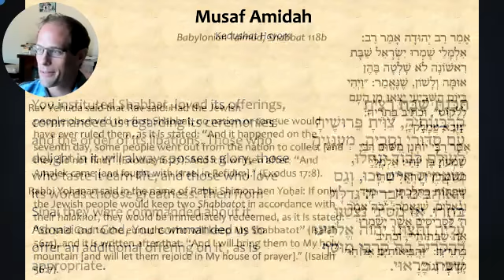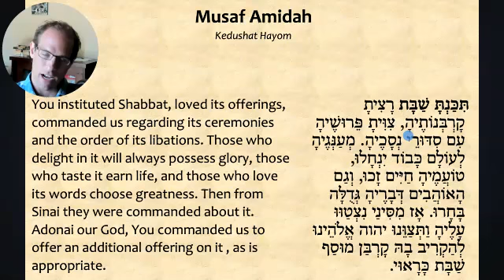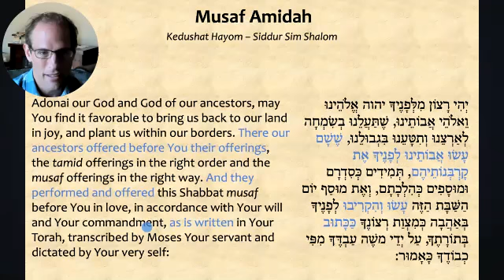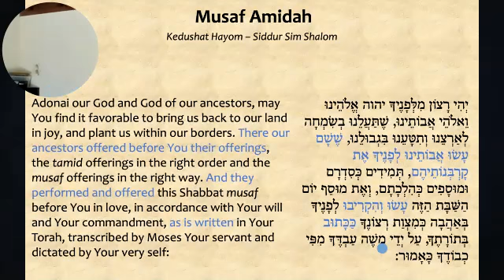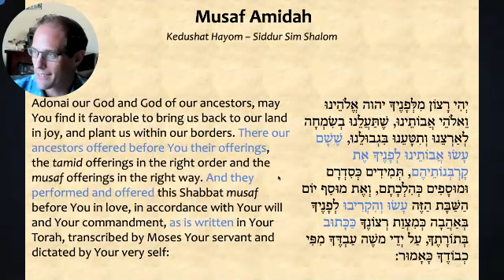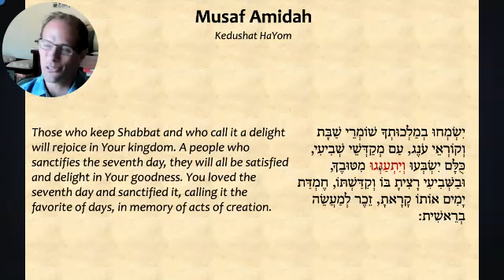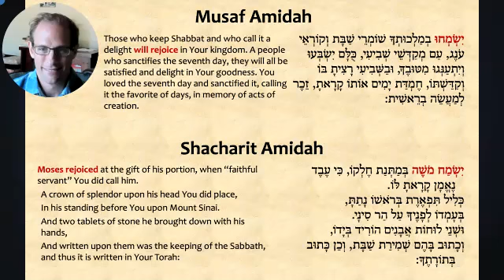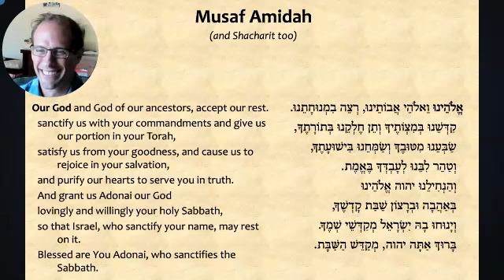42 - The Siddur: Musaf (Kedushat HaYom)